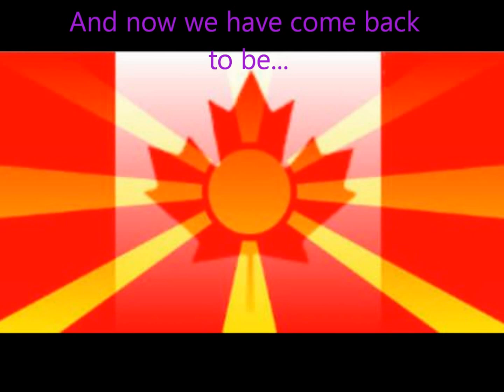Sjaj Music Through The Years.wmv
Sjaj Music throughout the years playing in variations locations throughout North America.

Sorry for any variations in video quality as the majority of the clips were filmed with a digital picture camera and not a professional one...Enjoy The Music!!!